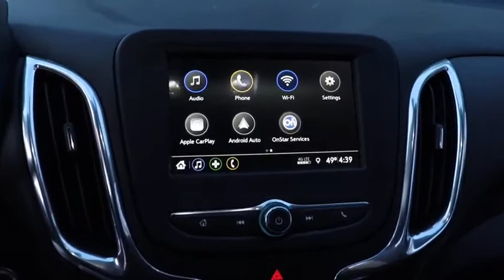2019 Chevrolet Equinox Near Me, Oak Lawn, Matteson, Northwest Indiana, Calumet City P20874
Mosaic Black Metallic Used 2019 Chevrolet Equinox available in Chicago, Illinois at Kingdom Chevrolet. Servicing the Oak Lawn, Matteson, Calumet City, area.

Kingdom Chevrolet
6603 S Western Ave

Priced below KBB Fair Purchase Price! Clean CARFAX. CARFAX One-Owner. 2019 4D Sport Utility Chevrolet Equinox LT Black 6-Speed Automatic Electronic with Overdrive AWD 1.5L DOHC HUGE INVENTORY REDUCTION SALE GOING ON NOW!! NO CREDIT, LOW CREDIT NO PROBLEM . WE HAVE THE TEAM TO HELP YOU GET INTO A GREAT DEPENDABLE RIDE. With some options like 17 Aluminum Wheels, 2 Rear USB Charging-Only Ports, 2 USB Ports & Auxiliary Input Jack, 2-Way Power Driver Lumbar Control Seat Adjuster, 3.87 Final Drive Axle Ratio, 4-Wheel Disc Brakes, 6 Speaker Audio System Feature, 6 Speakers, 8-Way Power Driver Seat Adjuster, ABS brakes, Air Conditioning, AM/FM radio: SiriusXM, Apple CarPlay/Android Auto, Bluetooth For Phone, Brake assist, Bumpers: body-color, Compass, Delay-off headlights, Driver door bin, Driver vanity mirror, Dual front impact airbags, Dual front side impact airbags, Electronic Stability Control, Emergency communication system: OnStar and Chevrolet connected services capable, Four wheel independent suspension, Front anti-roll bar, Front Bucket Seats, Front Center Armrest, Front Passenger 4-Way Manual Seat Adjuster, Front reading lights, Fully automatic headlights, Heated door mirrors, High-Intensity Discharge Headlights, Illuminated entry, Low tire pressure warning, Occupant sensing airbag, Outside temperature display, Overhead airbag, Overhead console, Panic alarm, Passenger door bin, Passenger vanity mirror, Power door mirrors, Power driver seat, Power steering, Power windows, Premium audio system: Chevrolet MyLink, Premium Cloth Seat Trim, Radio data system, Radio: Chevrolet Infotainment 3 System w/AM/FM, Rear anti-roll bar, Rear reading lights, Rear seat center armrest, Rear window defroster, Rear window wiper, Remote keyless entry, Security system, SiriusXM Radio, Speed control, Speed-sensing steering, Split folding rear seat, Spoiler, Steering wheel mounted audio controls, Tachometer, Telescoping steering wheel, Tilt steering wheel, Traction control, Trip computer, and Variably intermittent wipers.brbrbr25/30 City/Highway MPGbrbrAwards:br  * JD Power Initial Quality Study   * 2019 KBB.com 10 Best SUVs Under $30,000brbr$$$ Priced To Sell Fast!! $$$ Many Cars under $10k and under $5K!! Kingdom Chevy Whether you are looking for a new, used or certified Chevrolet car, truck, or SUV you will find it here. We service Addison, Burbank, Calumet City, Carol Stream, Chicago, Cicero, Des Plaines, Downers Grove, Elk Grove Village, Elmhurst,Homer Glen, Lincolnshire, Melrose Park,Oak Forest, Oak Lawn, Oak Park, Orland Park, Chicago Land All prices plus TTDRD.